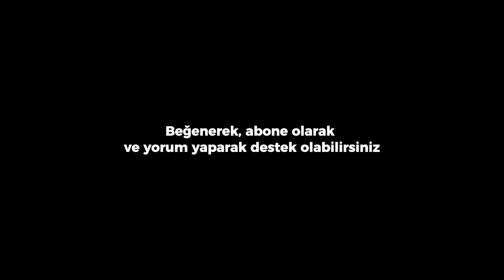Metin2 TR Marmara - Harika Başlangıç Çarları bozuyorum metin2tr mmorpg metin2farm Bölüm #0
Merhabalar herkese,

Bu itemleri satarak sıfırdan Lycan serisi başlatmak istiyorum. Destek olmak için beğeni ve yorumlarınız çok önemli. Bende itemleri satıp gerekli seti dizdikten sonra 1 levelden başlayarak sizlerle birlikte gelişeceğiz. Düello, köy basma, para kasma, metin kesme gibi içerikler de zamanla gelecek. Hazırda olan Yakın dövüş Ninja, Bedensel veya Zihinsel ile de aynı içerikler parça parça gelecek elbette

Nickimin BasMuhendis olma sebebi staj yaptığım fabrikanın genel müdür yardımcısı bana o şekilde seslenirdi :)